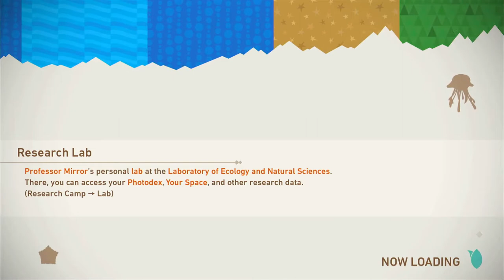We're going deep - New Pokemon Snap Ep. 11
Another day, another New Pokemon Snap episode!

(aff)
(aff)
About this video: